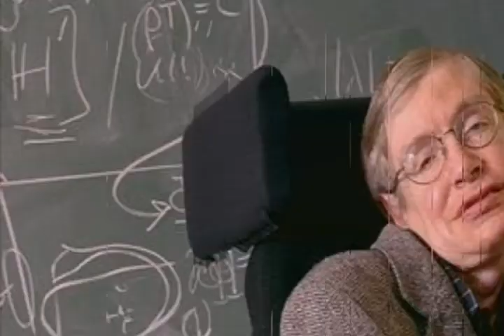அறிவியல் பார்த்து வியந்த விஞ்ஞானி | Stephen hawking history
Stephen hawking was a physicist and cosmologist. It is history of a great scientists who much interesting in space science and black hole theory and big bang theory.